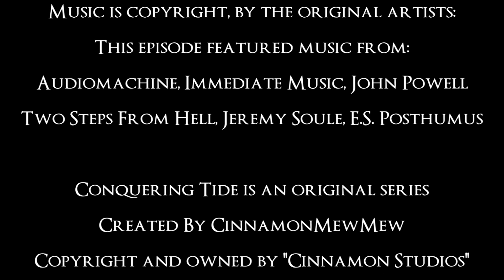Conquering Tide - Episode 9 - "Disruption Unfolding" - Season 1 (Model Horse series)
An early version of this episode was pre-screened at the Breyerfest 2012 videography workshop. Those who've seen it, you'll obviously notice some changes.

In this Episode:
The youngsters Eros, Nyx and Romulus gather to receive their assessment results. If they pass they can either become a Warrior or a Mage, depending on the nature of their ability. Although Isis arrives late accompanied by Socrates. What happened to her after she ran off? I'm sure we'll find out later in the series.
Mars is getting on everybody's nerves again. he can get pretty boisterous when he's in an awkward situation. He's still a colt at heart, and doesn't take his responsibilities seriously. Mars can see that Romulus "likes" Isis, and as a result becomes jealous and insecure. He feels like he's losing his best friend, so he tries to show off to get Romulus's attention. This is the first time Romulus has actually been against Mars's little jokes, and opposed him. Things are changing.
Socrates reveals that there is a prophesy about Erebus returning... What could this mean? And why does Socrates know so much? He was formerly a loner roaming the lands, and not much is know about him other than that. Odin is suspicious, but Socrates knows of Odin's deep dark secret too. I wonder what this could be? Odin banishes Socrates, so that he can't reveal Odin's secret to the Celestial herd.
Odin is behaving very strangely around Loki. Why did Odin make him promise to "always be good"?
And who's Gaia's mother!?

Find out soon, in season 2 of Conquering Tide.